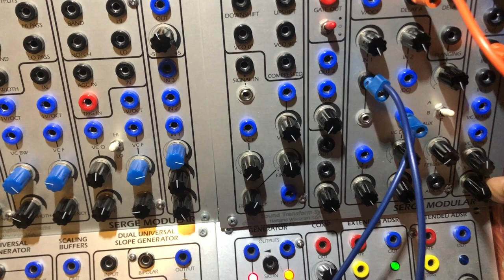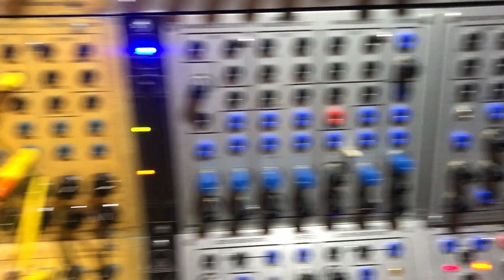06.22.2024 Serge Paperface '78 - VCFQ & WAD [Part 1]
Simply by changing one parameter, a frequency or a clock, it is sometimes really astonishing how different the same patch can sound!
Part 1 of this evening's session divided in 4 chronological parts.